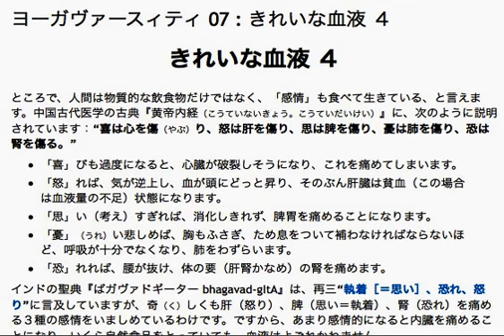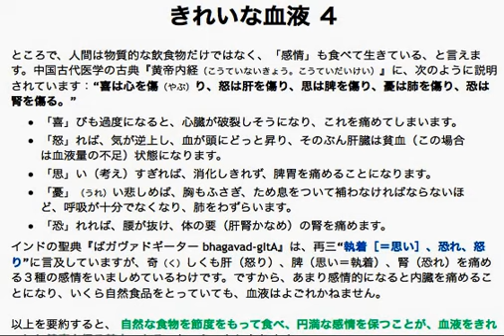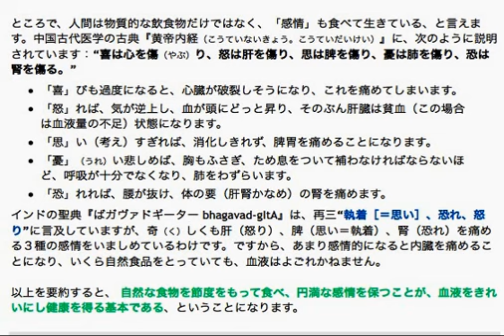ヨーガヴァースィティ 07 : きれいな血液 ４